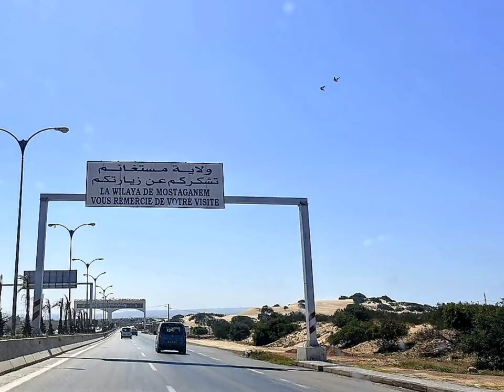شبكة الطرقات ما شاء الله ROAD NET AROUND MOSTAGANEM